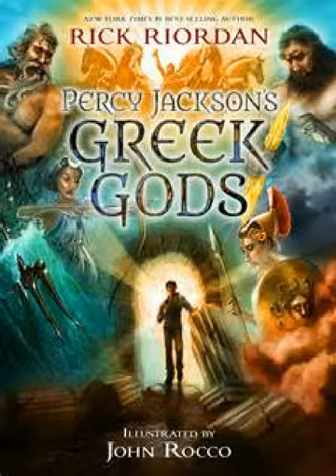Percy Jackson's The Greek Gods Ch19 Dionysus Conquers the world with a Refreshing Beverage)